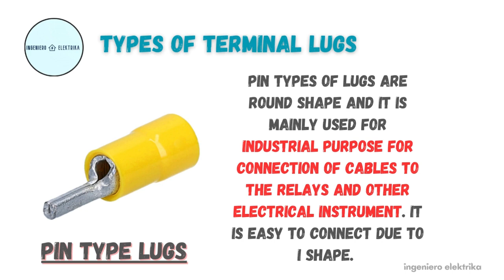TYPES OF TERMINAL LUGS